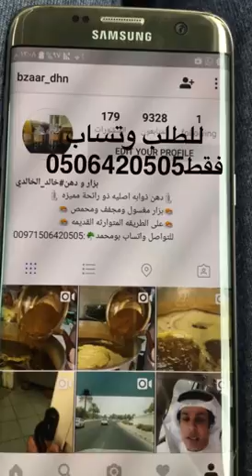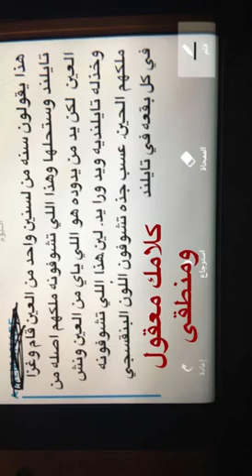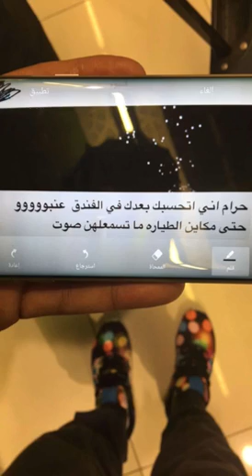خالد الخالدي في بانكوك